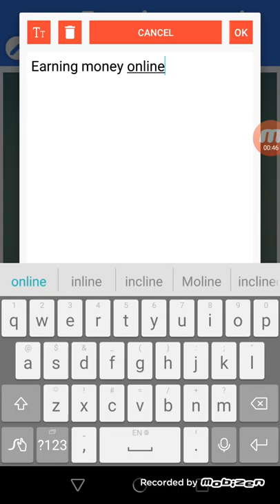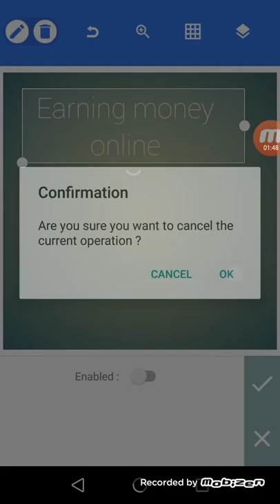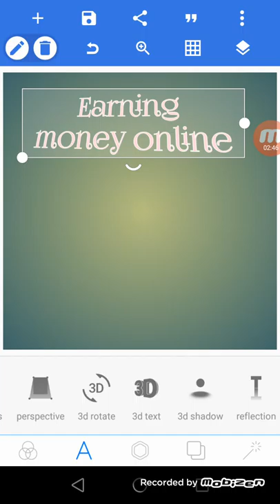How to Make a Thumbnail for YouTube Videos - Easy & Free! | 2020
in today video i am gonna show you how to make a thumbnail of your video  this is part 1 of this video
in other video i will teach you how to choose background image for your video .